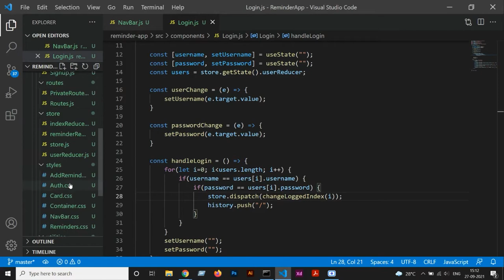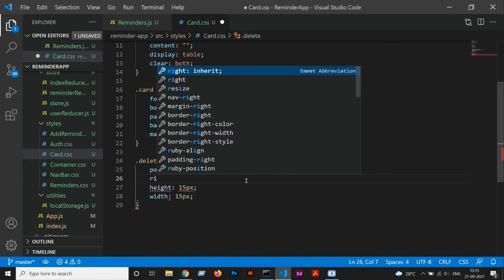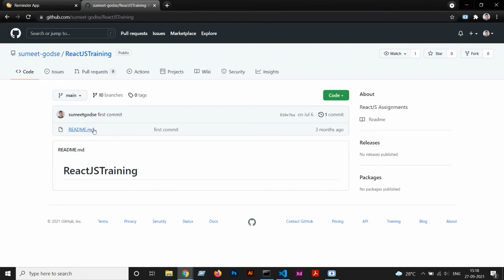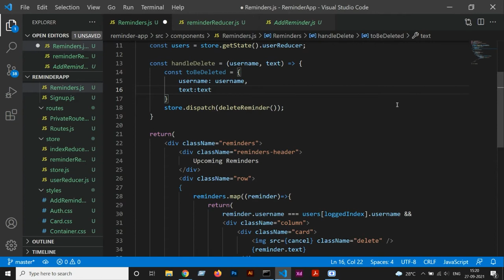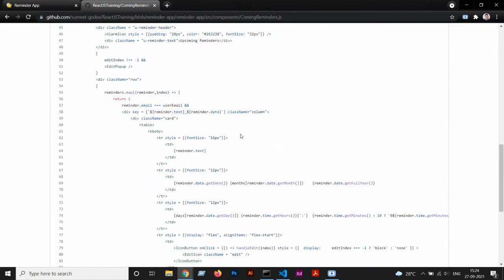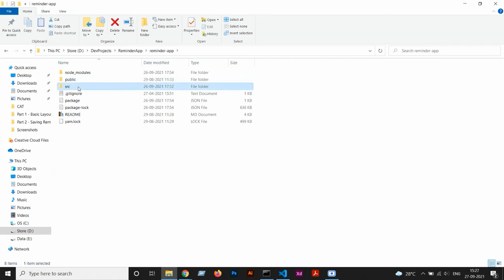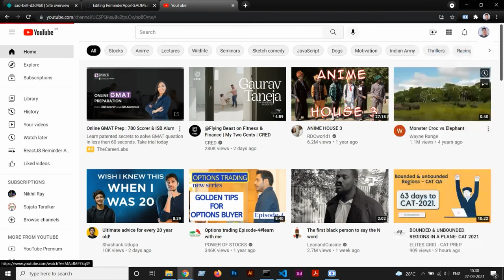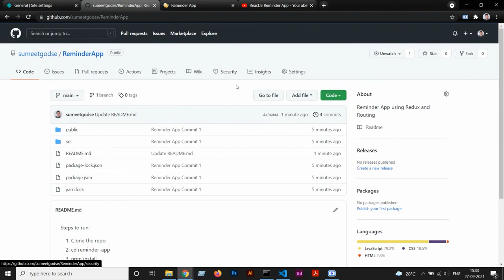Reminder App using React : Part 4 - Delete Reminder Function and Hosting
Hello Guys!

This is the final part of our series Reminder App using React.

In this video, we will implement Delete Reminder functionality and also host our app on Netlify.

You can add "Edit Reminder Functionality" as well as perform "Error Handling in User Authentication" as a challenge. In case you are stuck, you can refer

Happy Coding!